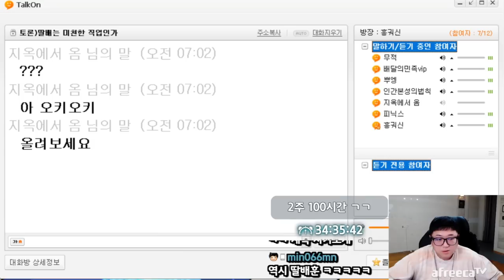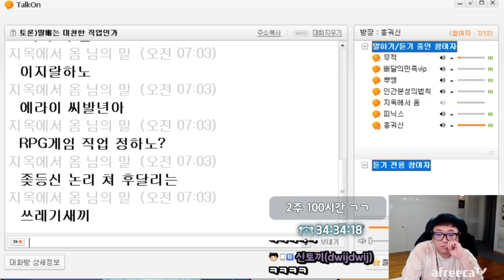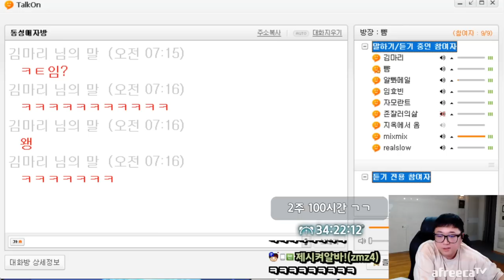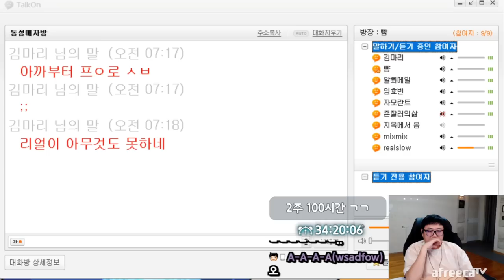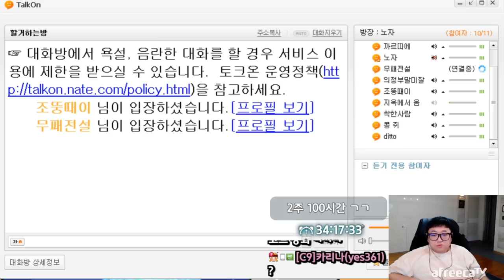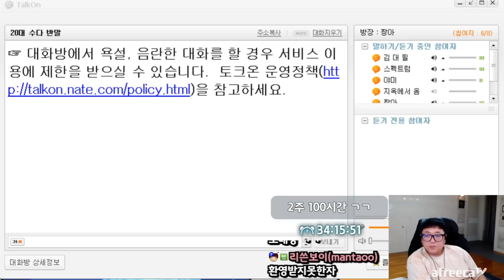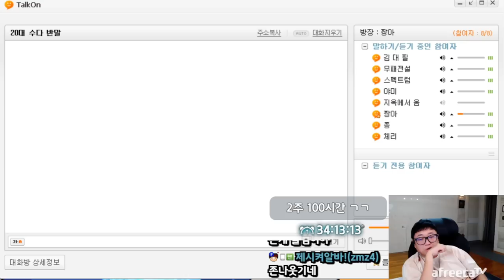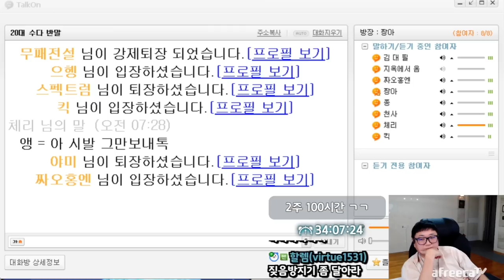토론)딸배는 미천한 직업인가? (23.01.08-8)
[음원출처]